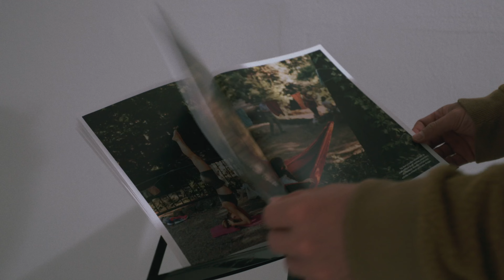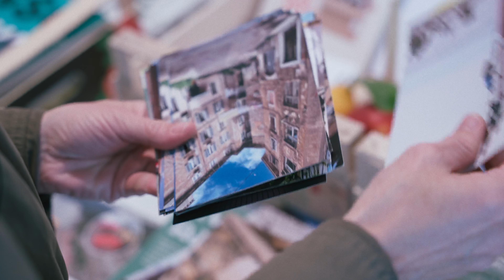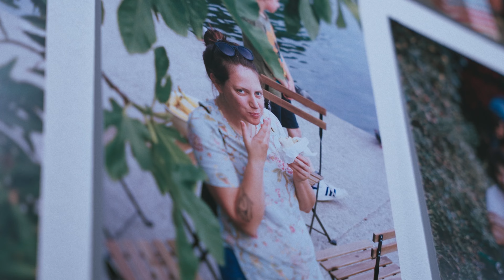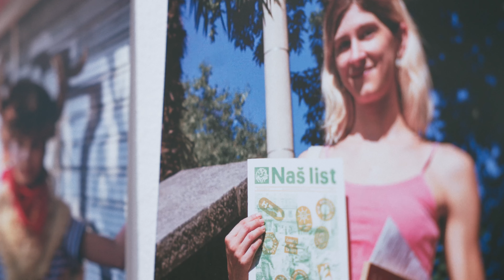Galerija Kortil // Urbani separe: Budi susjed!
Izložba pokazuje što se dogodi Rijeci kada se u više od sto navrata spoji deset tisuća susjeda, posjetitelja, stručnjaka, volontera, institucija, partnera, turista i mjesnih odbora.

Zamisli grad u kojem su si svi – susjedi. Rijeku čiji su kvartovi življa mjesta, puna zelenila, kulture, zabave i učenja, pravih javnih prostora te zajednica koje o svemu tome brinu.

Kvartovski festivali, akcije uređenja javnog prostora, zajedničko kuhanje, vođene šetnje i obilasci, radionice, izložbe, koncerti i razgovori samo su dio alata koje posljednjih godina razvija i koristi Urbani separe. Kroz bogat fotografski materijal, anegdote i recepte, izložba dokumentira nesvakidašnje i jedinstvene doživljaje koje stvaraju događanja Urbanog separea – pokazujući koliko je malo potrebno da se dogodi vidljiva promjena.

Snimanje i montaža: Ivan Vranjić